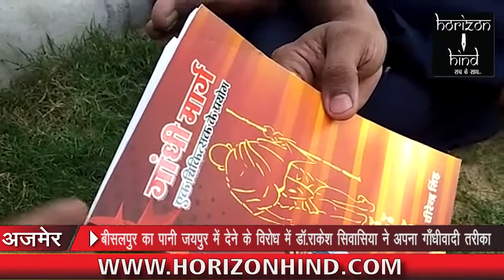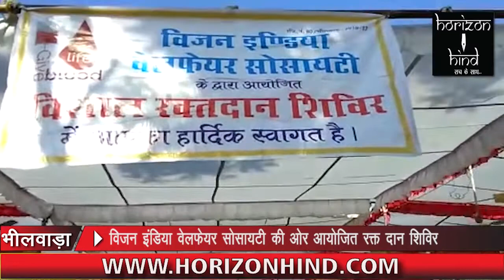HORIZON HIND NEWS - BULLETIN 02 OCT 2018